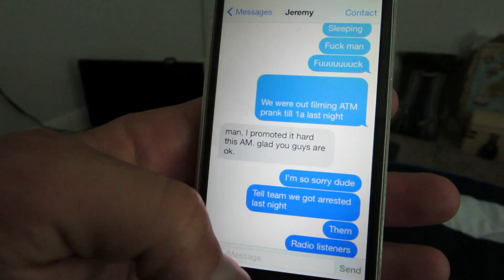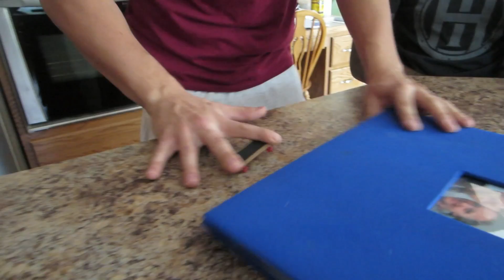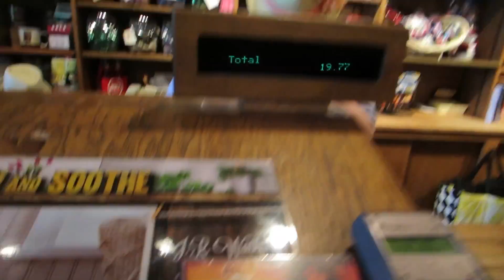ATM ROBBERY PRANK!! - BEHIND THE SCENES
I slept in this morning, missing my radio show with Loper and Randi from 99.7TheBlitz FM. We were out late filming ATM prank, I didn't hear my alarm clock. I took Vitaly to Cracker Barrel for the first time and found out he can skate board better with two fingers than most people can regularly. We went HAM at Lifetime Fitness and fueled up on Chipotle burrito bowls. The best part of the day started when the sun went down...We went HAM on ATMPRANK !!